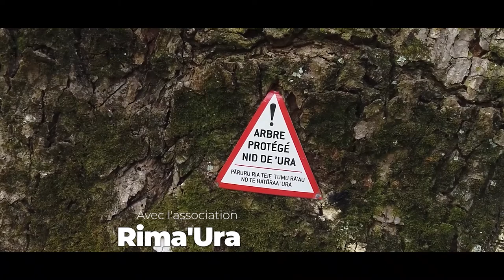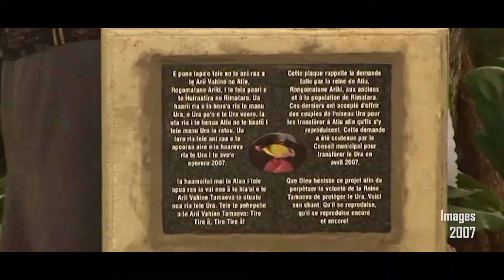Voyage du 'Ura - Projet de Translocation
In 2007, 27 Rimatara lorikeets were transferred from Rimatara to Atiu in the southern Cook Islands. This historical event was coordinated by the SOP Manu and took over 6 years to complete. The project required the participation of multiple governments, associations and world-renowned organizations such as birdlife International, the San Diego Zoo, Loroparque Foundation, Cook Islands natural Heritage Trust and the WWF.
In 2020, the 20 lorikeets have multiplied to over 400. In the next 10 years we hope that populations will thrive and that the lorikeets will be taken off the IUCN list of endangered species.